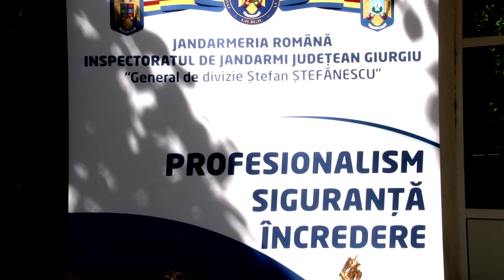Porți deschise la Jandarmerie